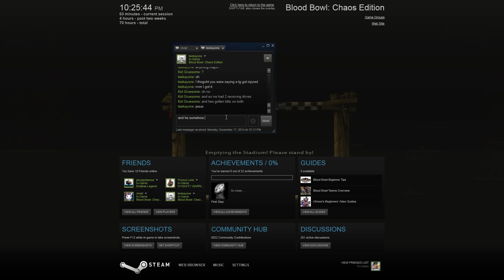BBLOBB Season 3 Week 4 Vs Chris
My Khemri team vs Chris' Skaven Team